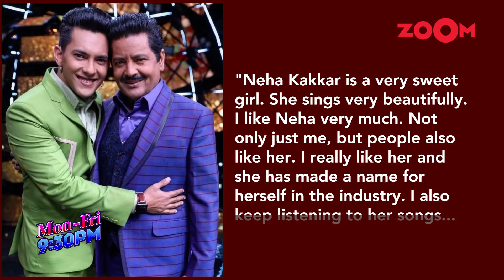Aditya Narayan and Neha Kakkar to get married? | Television Gossip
Aditya Narayan who is a host of a singing reality show and Neha Kakkar who is the judge on the same show have been in the rumours of being a couple and getting married soon. Kunal Khemu visited the sets of the show and jokingly congratulated Aditya on his upcoming wedding with Neha. Udit Narayan, Aditya's father, also opened up about this and said he will be happy to welcome a female singer in his family. Watch the video to know more.